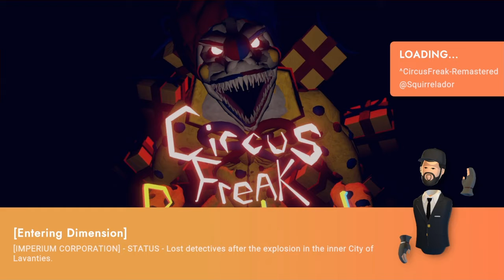{REC-ROOM} " LES MONSTRE NOUS ATTAQUES😂😱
INSTAGRAM BIENTÔT

( PlayStation) (PSN)
:🎮PS3) Nelson-_-1967
:🎮PS4) dest_royer66zomb
:📱PsVITA)
SURTOUT N'OUBLIEZ LE PETIT POUCE BLEU LES S'AMI😂